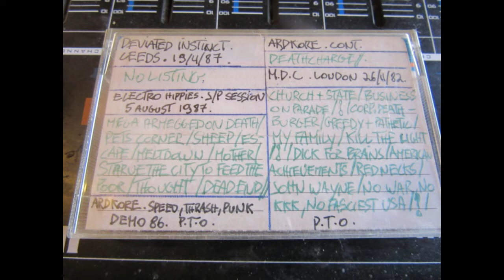Electro Hippies (UK) John Peel Session # 1. 5th August 1987 (Restored & mastered)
First & only John Peel session here by ELECTRO HIPPIES from Mid 1987. Taped straight off the radio back in the day, with all of John Peel's comments left intact. 9 & a half minutes of UKHC.